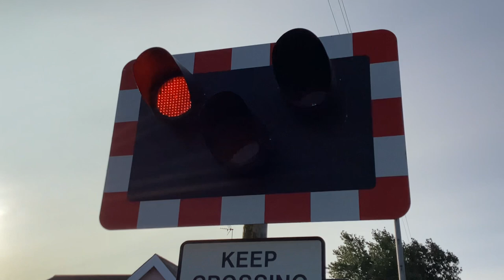Ballykelly Level Crossing, County Londonderry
Ballykelly Level Crossing, Ballykelly, Limavady, County Londonderry, Northern Ireland on the Belfast to Derry Line.

Location: Station Road, Ballykelly, Limavady
Date filmed: 21/08/2023
Nearest Station: Derry/Londonderry
Trains:
Translink NI Railways Class 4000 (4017)
Featuring:
​⁠​⁠​⁠​⁠​⁠​⁠​⁠​⁠N/A
Crossing Type: AHB
Location ID: XL 206
OS Grid Reference: 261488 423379